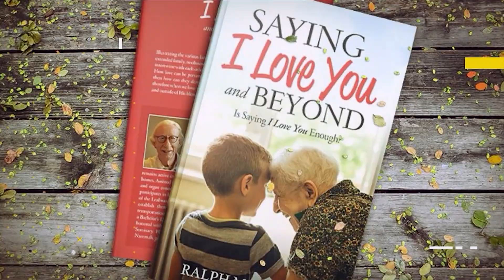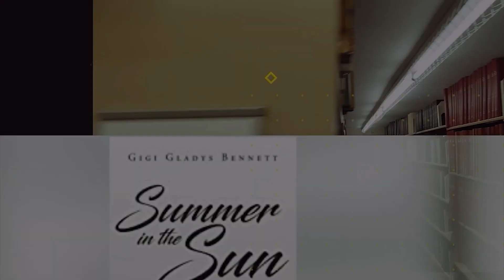Dr. Larry Carnes' Spotlight TV Interview with Judy Rentz for her book 'Fighting to Survive'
A woman who has truly inspired many with her tell-all book, Judy Rentz shares her life experience as she struggles with her health with the tiniest possibility of finding a cure. Tune in to Larry Carnes' Spotlight TV interview to find out more about Judy Rentz and her book, Fighting to Survive.